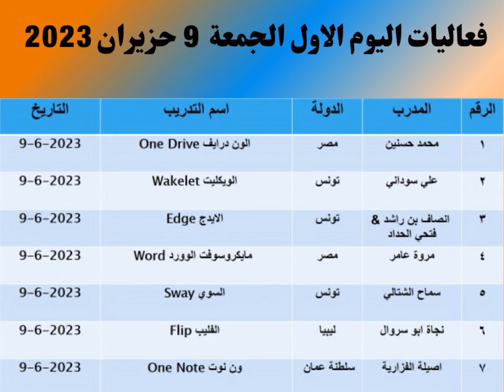ملتقى الخبير الاول 9- 11 حزيران 2023 باستضافة منصة التعليم عن بعد ونحن المبادرون نحو القمة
انضموا لنا عبر روابط نحن المبادرون نحو القمة - قائدة الفريق : أ. شوقية حواورة:
رابط صفحتي على الفيسبوك:
  رابط صفحة نحو التمكين التكنولوجي ومتعلم رقمي فاعل عبر الفيسبوك:
(1) نحو التمكين التكنولوجي ومتعلم رقمي فاعل | Facebook
   رابط التويتر: